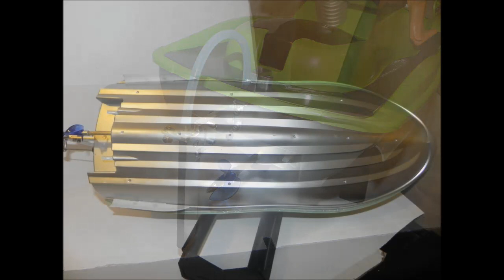Radio Controlled Brushless Jet Ski Sea Doo RXP 4s LiPo Race Ready Flex Shaft PWC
FOR SALE